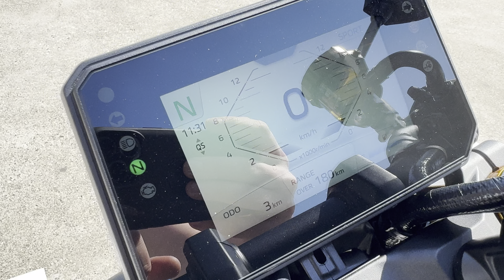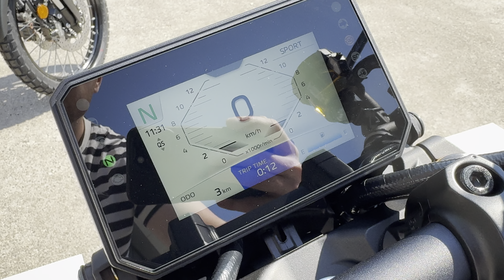2024 Yamaha MT09 SP | Walkaround | Sound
De originele MT-09 is al tien jaar geleden onthuld, en dit jaar biedt het vernieuwde model nog spannendere ritten en pure adrenaline. De agressieve en strakke syling geïnspireerd op de R1M benadrukken het sportieve karakter van de MT-09 SP.

Het motorblok van de Yamaha MT-09 SP
De nieuwe MT-09 heeft het nieuwste 890 cc, vloeistofgekoelde DOHC EU5+ CP3-driecilindermotorblok met vier kleppen. Volgens de filosofie van Jin-Ki Kanno is het geluid een belangrijk aspect van dit nieuwe motorblok. Het is de bedoeling om de zintuigen te stimuleren, zodat de motorrijder zich één voelt met de motor.

Een van de meest kenmerkende eigenschappen van dit nieuwe model met het nieuwe CP3 motorblok is dan ook het geluid. Elke draai aan de gashendel geeft je een gevoel van adrenaline terwijl je brullend door de straat rijdt.

De MT-09 SP
Naast dat de MT-09 SP al drie verschillende rijmodi heeft, sport, street en rain, beschikt de MT-09 SP exclusief over de track modi. Hiermee kun je vier extra patronen aanpassen aan bepaalde circuitscenario’s. Je kan het motorremmanagement en het niveau remcontrole aanpassen. ABS is ook uit te schakelen op het achterwiel om de prestaties op het nog verder te verbeteren.

Ook beschikt de MT-09 SP over de nieuwe Brembo monoblock Stylema remklauwen om de remprestaties te verfijnen met de allernieuwste technologie. De remklauwen hebben een slankere zuiger- en remschoenoppervlak, zijn lichter en stijver waardoor je meer controle behoudt bij het remmen. Daarnaast worden zuigers met een grotere diameter gebruikt voor meer remkracht, zodat je next-level remprestaties kunt ervaren.

De premium Öhlins vering die exclusief is voor de SP brengt rijeigenschappen en precisie op supersport-niveau. De vering is volledig instelbaar voor de hoogst eisende rijders.

Technologie aan boord van de MT-09 SP
De MT-09 SP is de eerste Yamaha Hyper Naked motor met het Smart Key Systeem. Het motorblok wordt gestart door de nieuw ontworpen schakelaar in te drukken en te draaien. Dit kan echter alleen als de sleutel in de buurt is, zoals in je broekzak. Dit nieuwe systeem zal de rijervaring nog verder vereenvoudigen.

De compacte zesassige IMU is ontwikkeld op basis van de R1 en bestuurt de hightech rijhulpsystemen van de MT-09 SP, waaronder een tractioncontrolsysteem met drie standen, een glijcontrolesysteem, een liftcontrolesysteem voor het voorwiel en een remcontrolesysteem. Deze technologie, die de beste in zijn klasse is, beschikt nu over een Back Slip Regulator die stabilisatie biedt als het achterwiel blokkeert bij overmatig remmen. Dat doet hij door het niveau van de geproduceerde koppel te regelen.

Alle kenmerken van de SP
- Op R1M geïnspireerde kleuren en hoogwaardige afwerking
- Vier aanpasbare modi voor de TRACK Yamaha Ride Control
- Exclusief TRACK-weergavethema voor het nieuwe 5-inch TFT-kleurenscherm
- Premium Brembo Stylema-remklauwen
- Volledig verstelbare KYB voorvork van 41 mm met DLC-coating en goudkleurige afwerking
- Volledig instelbare Öhlins achterschokdemper
- Achterbrug van geborsteld aluminium

Volg jij ons op al onze sociale media?